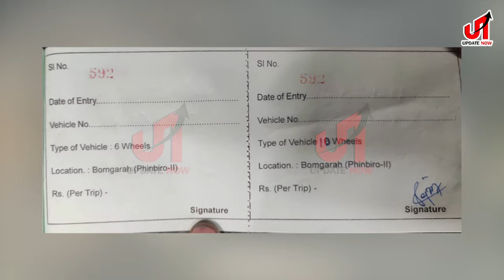Massive coal syndicate in Arunachal Pradesh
Corruption Exposed: Alleged ties between high-ranking officials and a coal syndicate in Arunachal Pradesh come to light. Sanjeev Hazarika, central figure in the controvers.